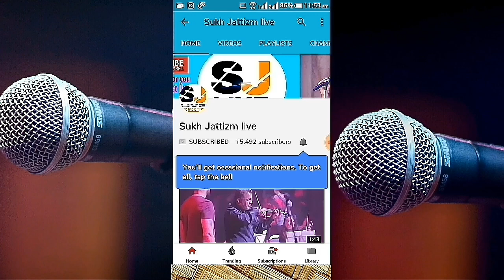ਬੱਬੂ ਮਾਨ ਦੀਆਂ ਇਹ ਗੱਲਾਂ ਸੁਣੋ | ਸੇਅਰ ਤੁਸੀਂ ਬਿਨਾ ਕਹੇ ਕਰ ਹੀ ਦੇਣਾ talking about sardar & upcoming film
my Tripods using in this videos

2. Tripods

yours sukh